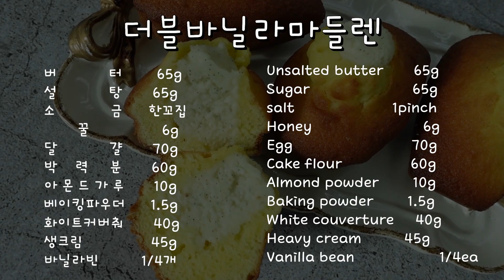더블바닐라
요거 드시고 맛없다하시는분 못봤어요^^  찐~으로 맛있는 더블바닐라마들렌입니다. 저는 깊은틀을 사용하여 6개정도 나왔구요 일반틀을 사용하신다면 10개정도 나오실거예요~

버터 65g, 설탕 65g, 소금 약간, 꿀 6g, 달걀 70g,
박력분 60g, 아몬드가루 10g,  베이킹파우더 1.5g
바닐라 가나슈크림 – 화이트커버춰 40g, 생크림 45g, 바닐라빈 1/4개

-만들기

1. 볼에 달걀과 노른자를 넣고 설탕, 소금, 꿀을 넣어 중탕볼에 담가 설탕이 녹을정도로만 살짝 데워주세요.
2. 박력분과 아몬드가루, 베이킹파우더를 체에 치며 넣어준뒤 잘 섞어주세요. 가루가 모두 섞였을때 10-15번정도 쎄게 치대듯 섞어주어요.
3. 50도내외로 녹인 버터를 넣어준뒤 잘 섞어주세요. 반죽의 상태를 광택이 돌고 부드럽게 흐르는 정도입니다.
4. 한시간정도 휴지시켜요.
5. 팬에 80-90%정도 채운뒤 180도 오븐 10-12분정도 구워주세요.
6. 구워져나온 마들렌은 바로 틀에서 분리하여 식혀주세요.
7. 완전히 식힌 마들렌배꼽부분에 구멍을 내어 크림을 채워주세요.

-바닐라 크림
1. 화이트커버춰와 생크림, 바닐라빈을 중탕으로 녹인뒤 냉장고에서 최소 2시간이상 휴지시켜요.
2. 휘핑하여 마들렌에 채워주세요.

** 자막을 켜시면 설명을 보실수있어요.
** 궁금하신점 댓글남겨주시면 확인후 답글드려요~